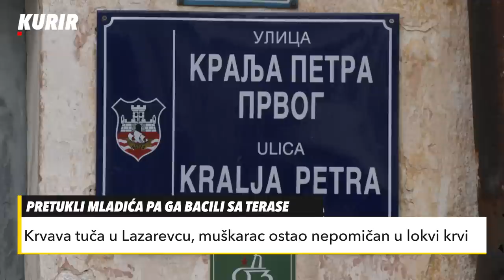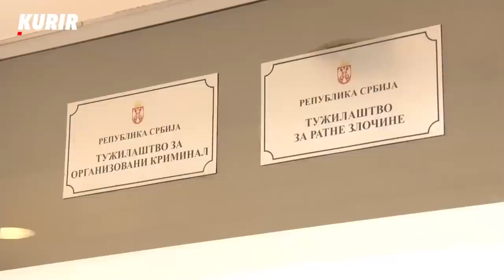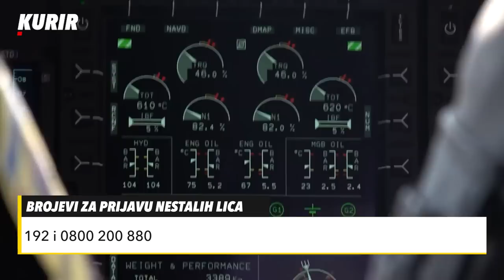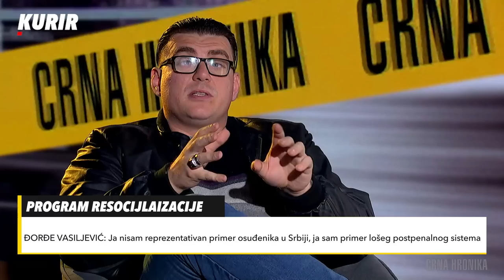Za koliko nestalih se još traga? - Crna hronika